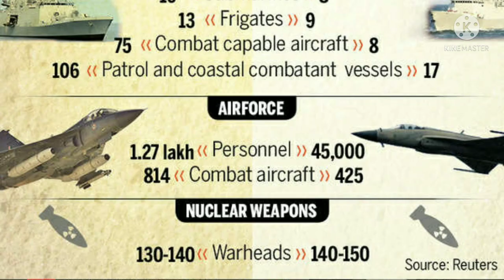Indian or Pakistani Army m Powerful kon h ? Who r Powerful in Both Country?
India aur Pakistan army donon mein powerful kaun?
India Pakistan ki army mein donon donon mein powerful kaun hai.